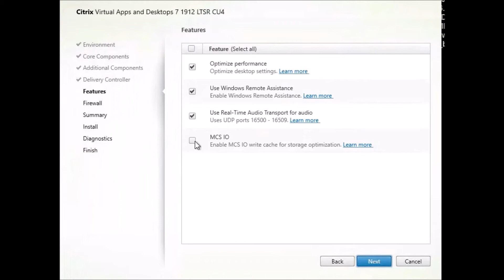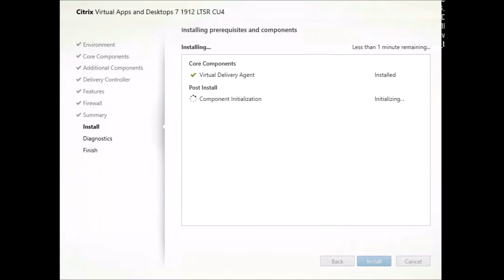How to Install the Citrix VDA 1912 CU4.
This video shows you my default installation of the Citrix Virtual Desktop Agent, in this case, the cumulative update 4. This 1912 version is the LTSR version and that stands for Long Term Service Release. Working with Citrix as a provisioning infrastructure is something that a lot of companies do, and I also like to work with it as well. As many other products, Citrix Xen Desktop needs regular updating as well, so please do this on a regular basis. In this case I'm installing the latest CU4 version over the present one in an MCS (Machine Creation Setup) scenario. The VDA agent is always required, I un-ticked some of the previously installed components that I do not need any longer, like the Support Tools and the Profile Manager (I'm using only Published Applications on this VM) and I let the MCS decide what Delivery Controller can be used. Selecting and installing all the features for optimizing the image performance, remote assistance, audio and cache optimization settings. Depending on what options you have selected the ports needed will be configured automatically in your firewall rules. And basically, that is all there is to installing a Citrix Virtual Desktop Agent! Remember that it will need a restart at the end!
यह वीडियो आपको सिट्रिक्स वर्चुअल डेस्कटॉप एजेंट की मेरी डिफ़ॉल्ट स्थापना दिखाता है, इस मामले में, संचयी अद्यतन 4। यह 1912 संस्करण एलटीएसआर संस्करण है और यह दीर्घकालिक सेवा रिलीज के लिए है। सिट्रिक्स के साथ प्रोविजनिंग इन्फ्रास्ट्रक्चर के रूप में काम करना कुछ ऐसा है जो बहुत सारी कंपनियां करती हैं, और मुझे इसके साथ भी काम करना पसंद है। कई अन्य उत्पादों की तरह, Citrix XenDesktop को भी नियमित रूप से अपडेट करने की आवश्यकता है, इसलिए कृपया इसे नियमित रूप से करें। इस मामले में मैं एमसीएस (मशीन क्रिएशन सेटअप) परिदृश्य में वर्तमान से अधिक नवीनतम सीयू4 संस्करण स्थापित कर रहा हूं। वीडीए एजेंट की हमेशा आवश्यकता होती है, मैंने पहले से स्थापित कुछ घटकों को अन-टिक कर दिया है, जिनकी मुझे अब आवश्यकता नहीं है, जैसे सपोर्ट टूल्स और प्रोफाइल मैनेजर (मैं इस वीएम पर केवल प्रकाशित एप्लिकेशन का उपयोग कर रहा हूं) और मैंने एमसीएस को जाने दिया तय करें कि डिलीवरी कंट्रोलर का क्या उपयोग किया जा सकता है। छवि प्रदर्शन, दूरस्थ सहायता, ऑडियो और कैशे अनुकूलन सेटिंग्स को अनुकूलित करने के लिए सभी सुविधाओं को चुनना और स्थापित करना। आपके द्वारा चुने गए विकल्पों के आधार पर आवश्यक पोर्ट आपके फ़ायरवॉल नियमों में स्वचालित रूप से कॉन्फ़िगर हो जाएंगे। और मूल रूप से, Citrix वर्चुअल डेस्कटॉप एजेंट को स्थापित करने के लिए बस इतना ही है! याद रखें कि इसे अंत में पुनरारंभ करने की आवश्यकता होगी! यदि आपके कोई प्रश्न हैं, या यदि आप एक विशिष्ट Citrix सुविधा की व्याख्या करना चाहते हैं, तो मुझे नीचे एक टिप्पणी दें।
يوضح لك هذا الفيديو التثبيت الافتراضي لـ Citrix Virtual Desktop Agent ، وفي هذه الحالة ، التحديث التراكمي 4. هذا الإصدار 1912 هو إصدار LTSR وهو يمثل إصدار الخدمة طويل الأجل. العمل مع Citrix كبنية أساسية للتزويد هو أمر تفعله الكثير من الشركات ، وأود أيضًا العمل معه أيضًا. مثل العديد من المنتجات الأخرى ، يحتاج Citrix XenDesktop إلى التحديث المنتظم أيضًا ، لذا يرجى القيام بذلك بشكل منتظم. في هذه الحالة ، أقوم بتثبيت أحدث إصدار من CU4 على الإصدار الحالي في سيناريو MCS (إعداد إنشاء الجهاز). مطلوب دائمًا وكيل VDA ، لقد قمت بإلغاء تحديد بعض المكونات المثبتة مسبقًا التي لم أعد بحاجة إليها ، مثل أدوات الدعم ومدير الملف الشخصي (أنا أستخدم التطبيقات المنشورة فقط على هذا الجهاز الظاهري) وأترك ​​MCS تحديد وحدة التحكم في التسليم التي يمكن استخدامها. تحديد وتثبيت جميع الميزات لتحسين أداء الصورة والمساعدة عن بعد وإعدادات تحسين الصوت وذاكرة التخزين المؤقت. اعتمادًا على الخيارات التي حددتها ، سيتم تكوين المنافذ المطلوبة تلقائيًا في قواعد جدار الحماية الخاص بك. وبشكل أساسي ، هذا كل ما في الأمر لتثبيت Citrix Virtual Desktop Agent! تذكر أنه سيحتاج إلى إعادة التشغيل في النهاية! اترك لي تعليقًا أدناه إذا كان لديك أي أسئلة على الإطلاق ، أو إذا كنت تريد شرح ميزة Citrix محددة. مثل (👍) هذا الفيديو إذا كنت قد استمتعت به واشتركت 🔔 في هذه القناة ، لتلقي إشعارات بجميع مقاطع الفيديو الأخرى التي ننشرها!
该视频向您展示了 Citrix Virtual Desktop Agent 的默认安装，在本例中为累积更新 4。此 1912 版本是 LTSR 版本，代表长期服务版本。使用 Citrix 作为配置基础架构是很多公司都在做的事情，我也喜欢使用它。与许多其他产品一样，Citrix XenDesktop 也需要定期更新，因此请定期更新。在这种情况下，我将在 MCS（机器创建设置）方案中安装最新的 CU4 版本而不是当前版本。始终需要 VDA 代理，我取消了一些我不再需要的先前安装的组件的勾选，例如支持工具和配置文件管理器（我在此 VM 上仅使用已发布的应用程序），我让 MCS决定可以使用什么 Delivery Controller。选择并安装用于优化图像性能、远程协助、音频和缓存优化设置的所有功能。根据您选择的选项，所需的端口将在您的防火墙规则中自动配置。基本上，这就是安装 Citrix Virtual Desktop Agent 的全部内容！请记住，最后需要重新启动！如果您有任何问题，或者如果您想解释特定的 Citrix 功能，请在下方给我留言。